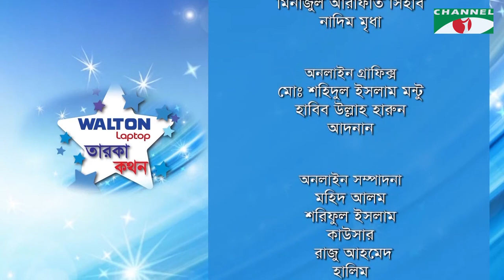Taroka Kathon | Matin Rahman | Ulka Hossain | Celebrity Adda | Channel i Shows